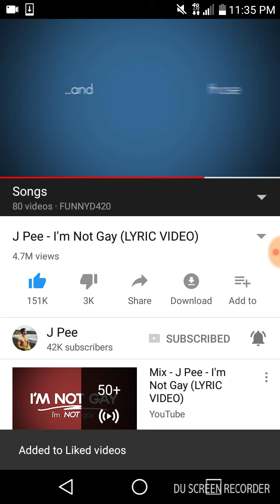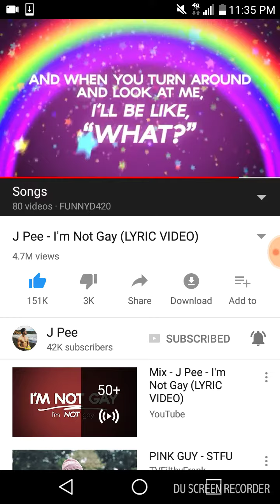THE FUNNIEST SONG EVER